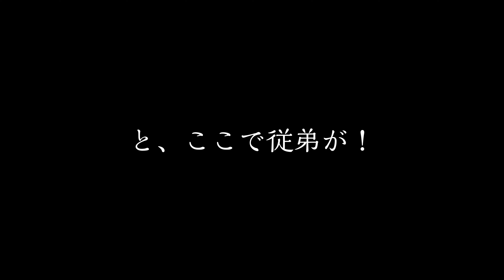【超小物釣り】とある河原の隅っこでちょこちょこ釣る！【入間川】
こんにちは、Hiroと申します！

すっかり涼しくなり、行楽シーズンがやってきたという事で、少し足を延ばして釣りに出掛けました。

思っていた釣りとは少し違いましたが、とても楽しく、気持ちの良い環境で釣りができたと思います。

帰り道には別の釣り場も寄って、充実した一日を過ごせました！

↓お借りしたもの↓

┗「Good Evening Sunset-modus-」